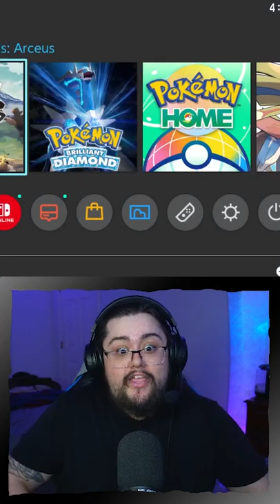SHINY ALPHA PACHIRISU REACTION!!!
My 61st Shiny pokemon from Legends Arceus. Shiny Alpha Pachirisu has joined the shiny collection. Hope you enjoy another great shiny reaction.

Ahoy Print ► Check out Ahoy Print and pick up some dope Posters, Stickers and more.